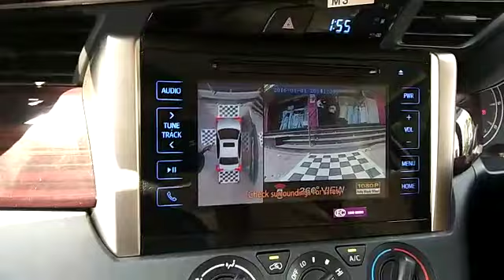360 degree camera fitting car fashion Mangalore